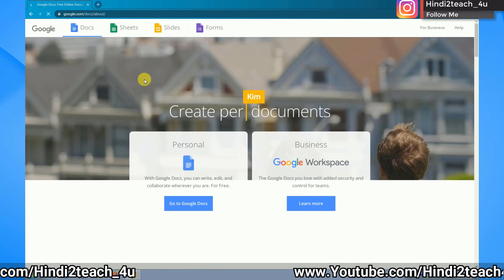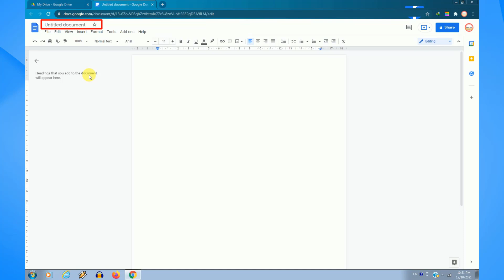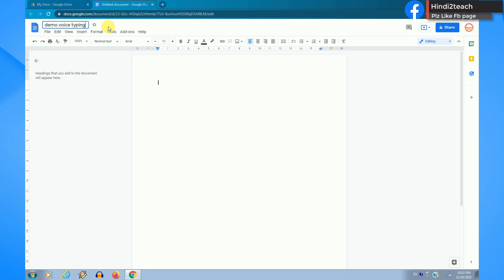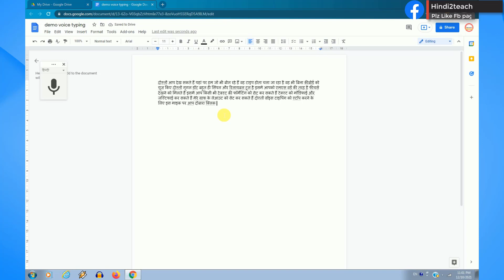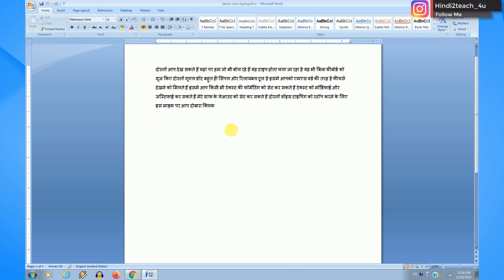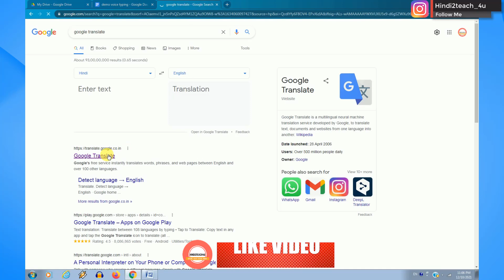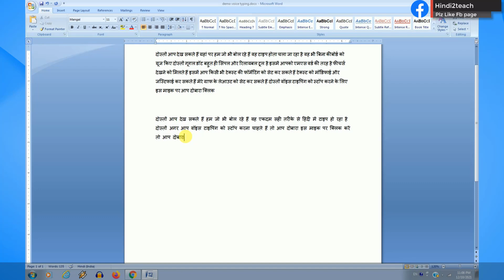How to Use Voice Typing on Computer and Laptop in hindi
In this video we will tell you that if you type any documents in computer or laptop and the paragraphs in the documents are more then it takes you a lot of time to type, so in this video we have told such tips so that you can use your voice. You can type text in any language, then you must watch the video here.

Es video me apko batayenge ki agar computer ya laptop me aap koi bhi documents type karte hai or documents me paragraph jyada hote hai to apko type karne me bahut time lag jata hai to es video me hamne aisi tips batai hai jisse aap apki voice se kisi bhi bhasha me text ko type kar sakte hai to aap yaha video jarur dekhe